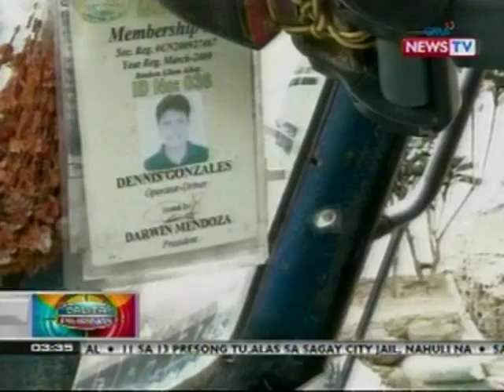BP: Tricycle driver sa Libon, Albay, patay sa pamamaril